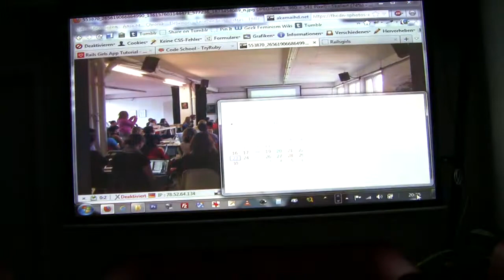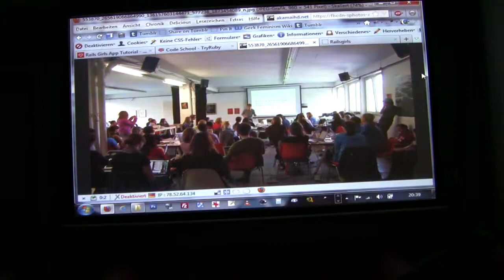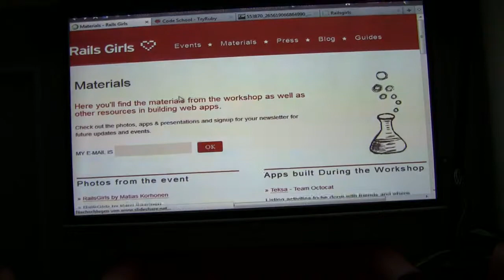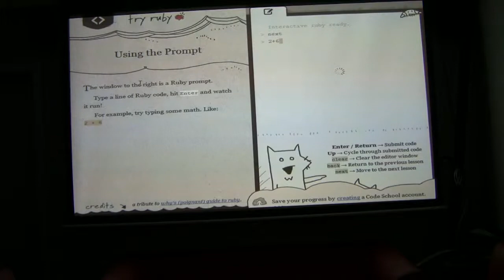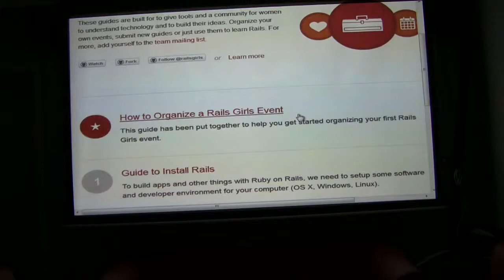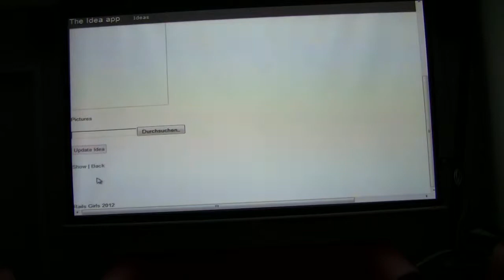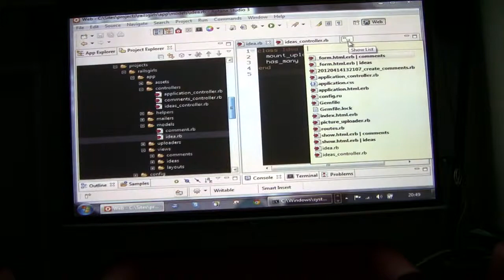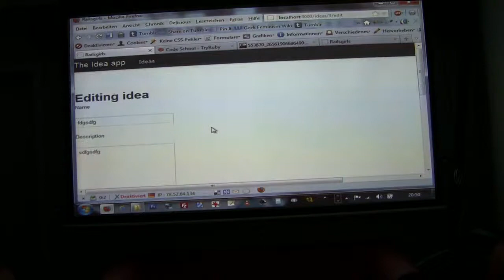RailsGirls 2012 Berlin (Part 1/2)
Private Impressions of RailsGirls in Berlin (13./14. April 2012). A talk about the project of RailsGirls, what we did and what I learned.